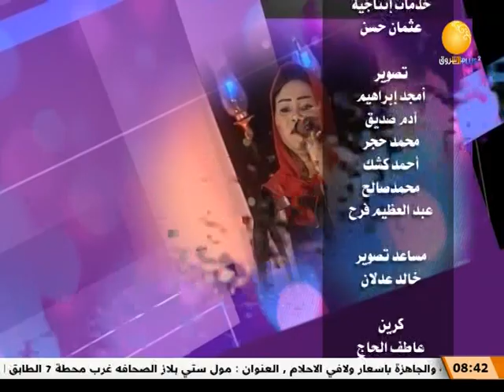سر الغنا | الضيف حامد بخيت ـ باحث في التراث السوداني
الشروق_ الفضائية
Ashorooq Tv
ـــــــــــــــــــــــــــــــــــــــــــــــــــــــــــــ